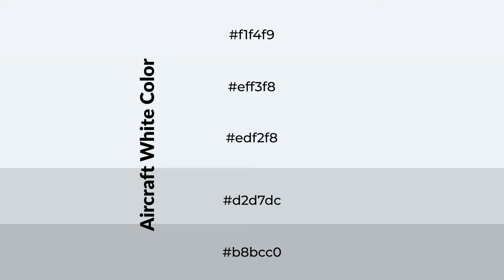Shades & Tints of Aircraft White color edf2f8 A Warm Blue color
Shades of Aircraft White color edf2f8 Warm Shades of Aircraft White color with Blue hue for your project!

Shades
Hex d2d7dc

Tints
Hex eff3f8